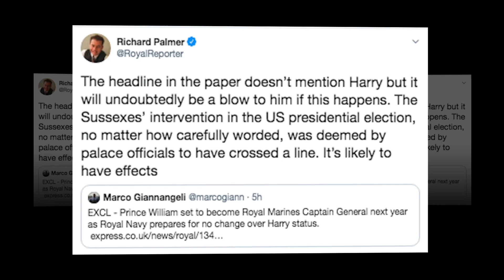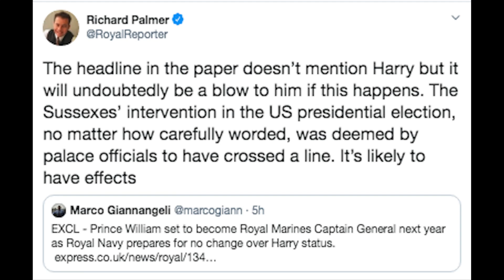Royal insight: Prince Charles is indeed infected after returning from a visit to Kuwait?